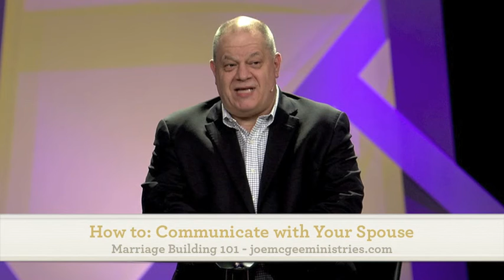(Marriage) How to Communicate Truthfully (and Lovingly) with Your Spouse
Get the FREE Daily Devo to start your day laughing-and-learning how to build a stronger marriage, family, and life